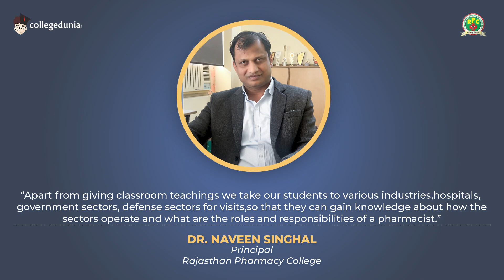Dr. Naveen Singhal | Principal | Rajasthan Pharmacy College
Next in our series of Thoughtful Leaders, we have, Dr. Naveen Singhal, Principal, Rajasthan Pharmacy College